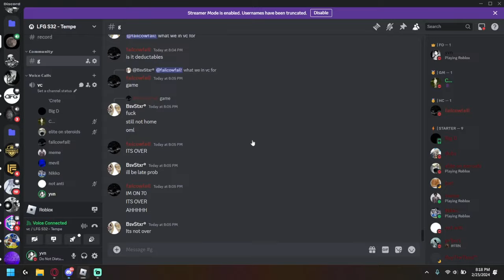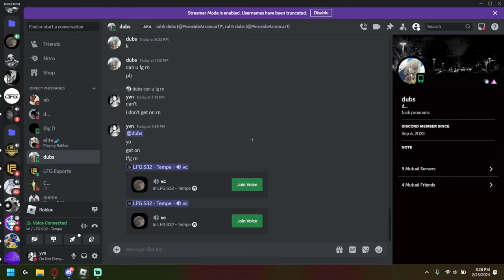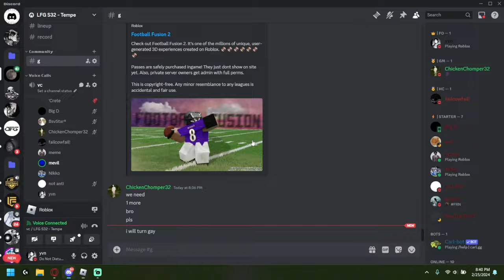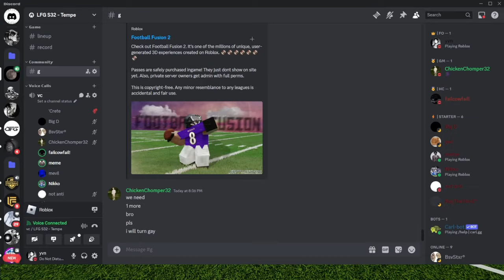LFG D3 - Tempe V Ann Arbor (QB POV)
hi im volt, i just got LFG FO a couple days ago in D4, and after promoting I decided I should document my POVs during game. With little experience and chemistry with my team, I decided to QB. Hopefully we can reach big things like playoffs one day

tags -
ignore